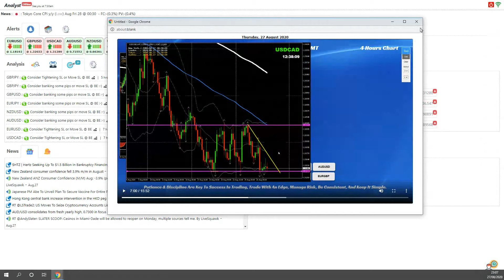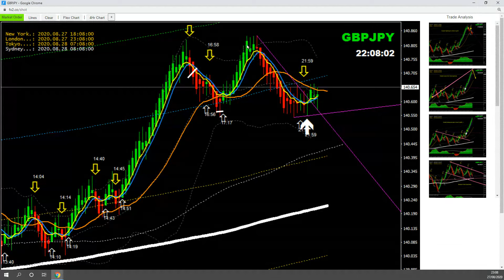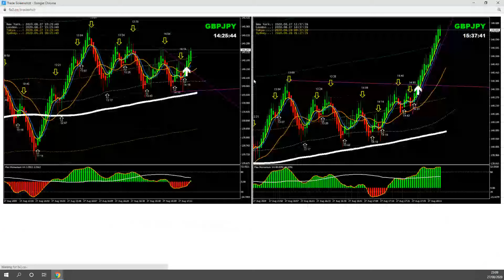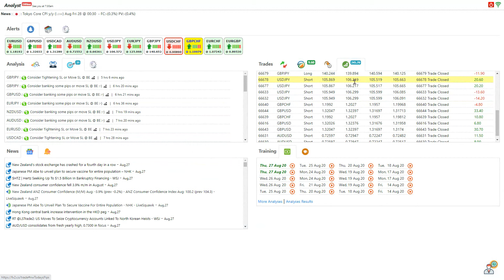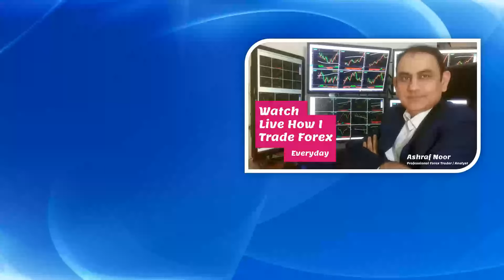245 Pips Trading Forex Live on Thursday 27th of August, 2020 Based on Live Forex Analysis.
The best way to learn & develop skills in trading Forex fast is to watch how professional traders analyse the Forex market and trade successfully. You can learn from them in a LIVE Trading Environment so you can understand how it works.

Hi, I am Ashraf Noor professional Forex trader and analyst provide LIVE Forex coaching and training in real-time and also help traders in raising trading funds, for more detail please feel free to contact me.

Best regards,

Ashraf Noor.